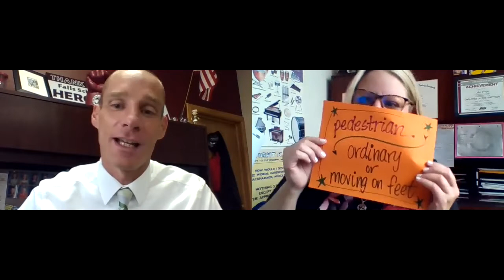Daily Announcements 9 25 20